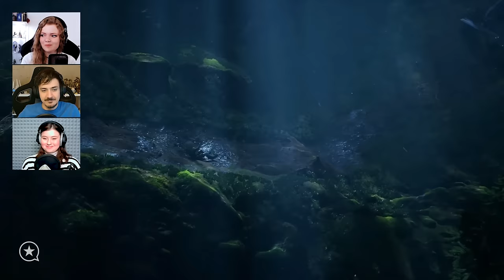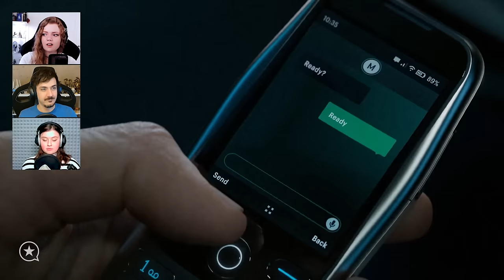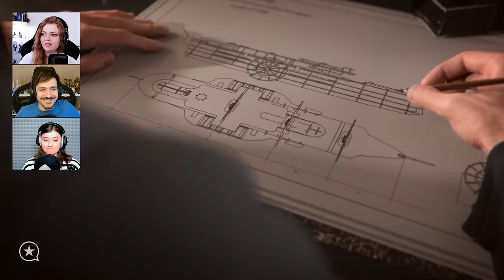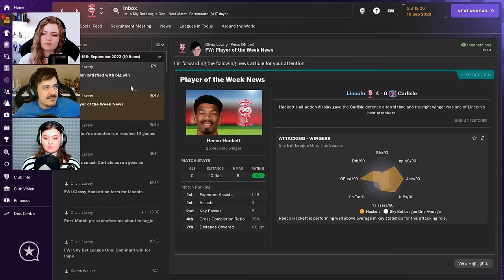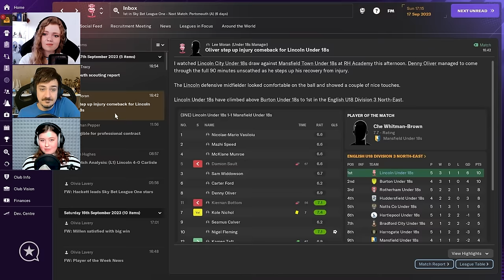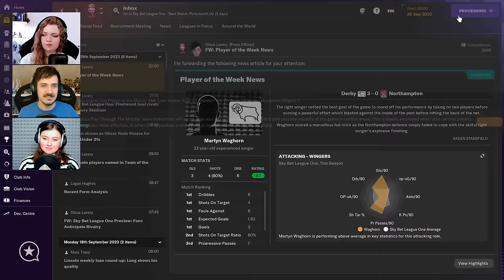Die 100 besten Spiele 2023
Die GameStar-Community hat die besten Spiele des Jahres 2023 gewählt. Der Sieger liegt auf der Hand, doch auch viele andere Spiele bekommen ihre verdiente Würdigung.

00:00 Einleitung
02:20 Wie lief die Wahl?
06:03 Redfall lebt!
07:19 Park Beyond
08:33 Die Misere von Total War
10:04 Die Siedler vs. Pioneers of Pagonia
12:42 Party Animals
14:55 Wo Long Fallen Dynasty
15:41 Forspoken & Honkai: Star Rail
18:37 Pharaoh: A New Era
19:39 Bramble: The Mountain King
22:20 Star Trek Infinite & Resurgence
25:33 Talos Principle 2
27:50 EA Sports FC 24
30:40 Call of Duty: Modern Warfare 3
33:07 Anno 1800 (Konsole)
35:22 The Finals
38:57 Football Manager 2024
43:09 Stronghold: Definitive Edition
44:18 Last Train Home
45:35 Armored Core 6
46:39 Aliens: Dark Decent
47:54 Atomic Heart
51:08 Hi-Fi Rush
51:20 System Shock Remake
52:44 Company of Heroes 3
54:15 Robocop: Rogue City
56:23 Against the Storm
59:27 Avatar: Fronties of Pandora
1:02:21 Dead Island 2
1:03:53 Ready or Not
1:05:58 Dredge
1:08:20 Shadow Gambit
1:10:34 Lies of P
1:11:13 The Last of Us (PC)
1:11:28 Assassin's Creed Mirage
1:12:17 Remnant 2
1:13:10 Horizon: Forbidden West - Burning Shores
1:13:39 Everspace 2 (und X4)
1:14:23 Final Fantasy 16
1:14:48 Cities: Skylines 2
1:16:56 Super Mario Bros. Wonder
1:17:24 Wartales
1:19:29 Dave the Diver
1:21:50 Spider-Man 2
1:23:06 Dead Space Remake
1:23:24 Warhammer 40K: Rogue Trader
1:25:34 Resident Evil 4 Remake
1:26:38 Zelda: Tears of the Kingdom
1:29:09 Star Wars Jedi: Survivor
1:31:08 Alan Wake 2
1:33:06 Jagged Alliance 3
1:35:08 Baldur's Gate 3, Cyberpunk 2077: Phantom Liberty, Hogwarts Legacy, Diablo 4, Starfield